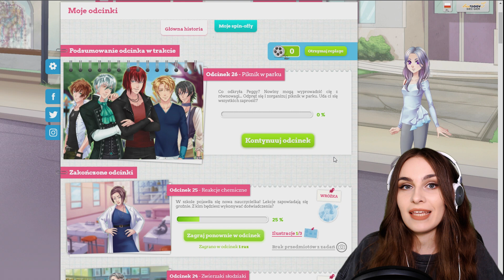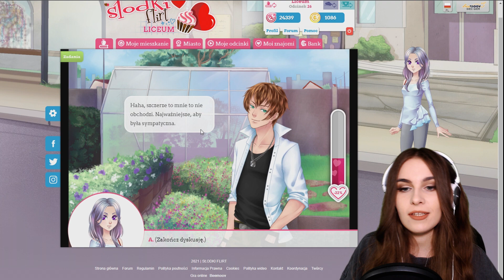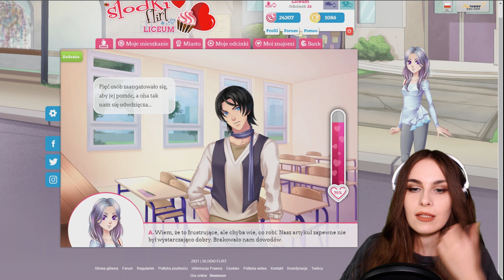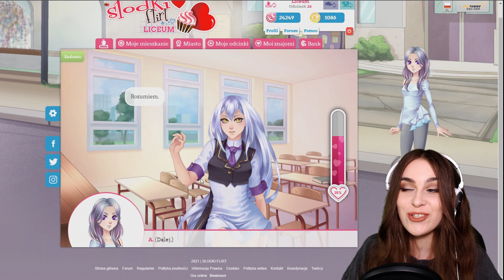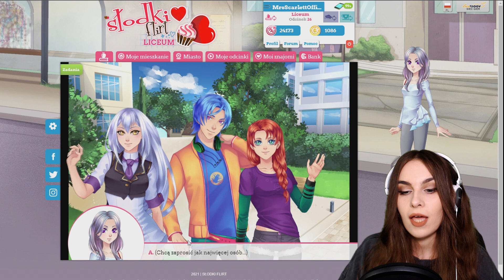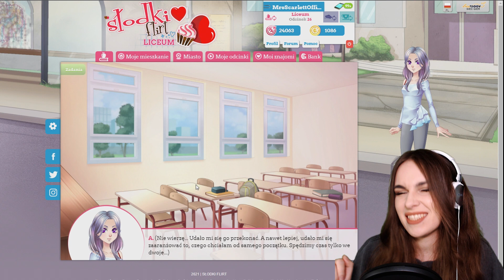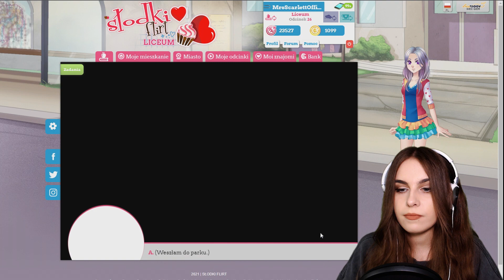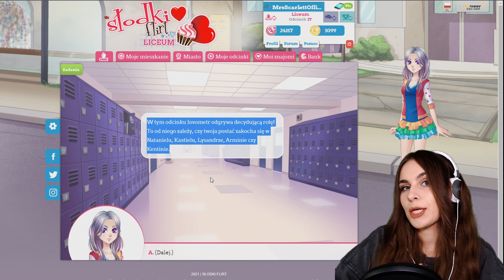Nataniel w słońcu, na kocu 👀🤤🥵 💔 Słodki Flirt (Cringe) odcinek 23 💔 /NATANIEL, LICEUM/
Odcinek, który oglądasz jest kontynuacją odcinków, które kiedyś nagrywałam na swoim głównym kanale. Jeśli chcesz wszystko od początku do końca to wbijaj tu: